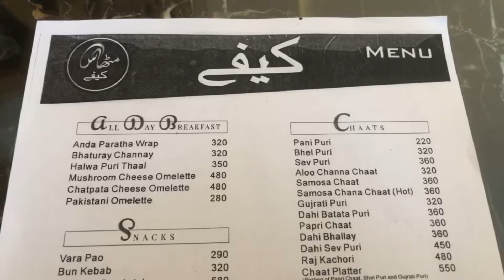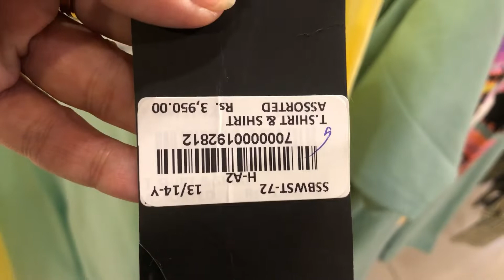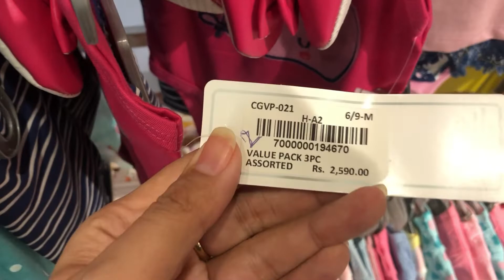Friends k Sath Shopping - Mithas Raj kachori & online Shopping Review @SS-ki-Duniya￼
Mithas Bombay chowpatty Raj kachori
10/10
Minni minors flat 50 & 40 off
24k gold Serum
Primer
Makeup remover wipes
Glitters
Beauty blender
Borjan bag
Ndure Service shoes